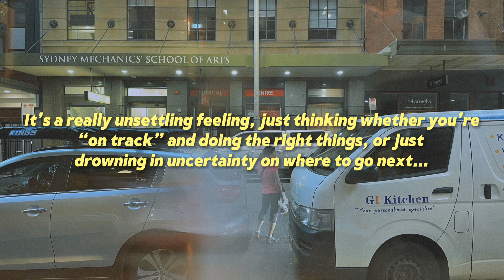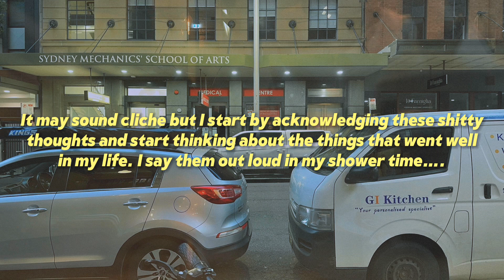Random Video | How I Overcome Being Lost in Life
I always navigate with the idea of feeling lost in life, am I doing the right things, am I reasonable to be feeling the way I do, how do I get out of this feeling, how do I continue on my journey, make others & myself happy and overcome being lost in life :)

Editing📱🎞️:
Every video clip is filmed on iPhone 14 Pro and edited on CapCut via iPad 😆 Subtitles in Eng Sub

📌 Recommended Products 📌
Dr. Martens (Best shoes)
Chromecast with Google TV
Good Read - Days at the Morisaki Bookshop
Paper Towel lmao

Sub Count: 1,763 (Documenting so I can see my progression) 🥹